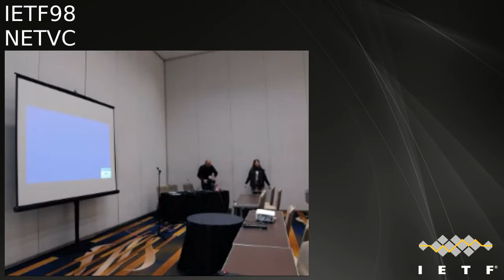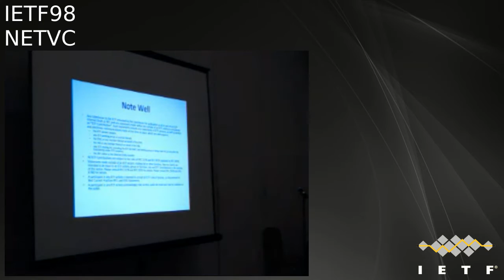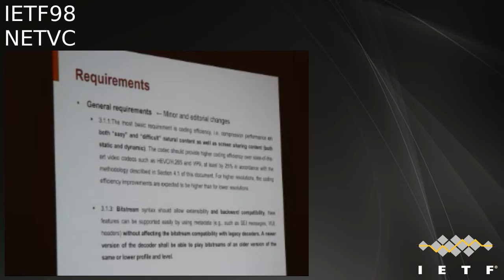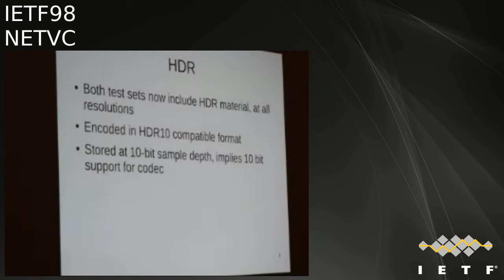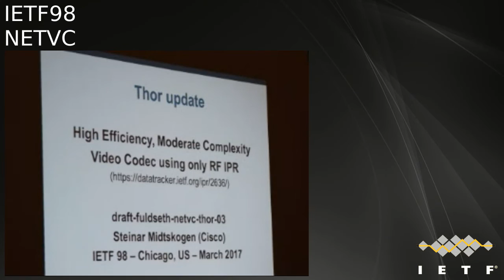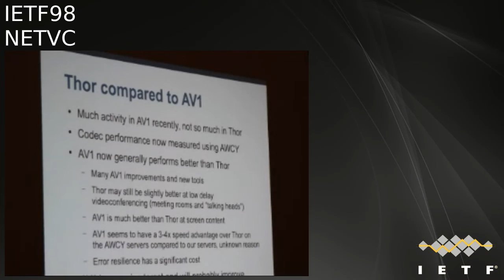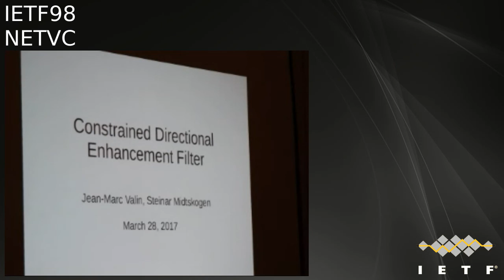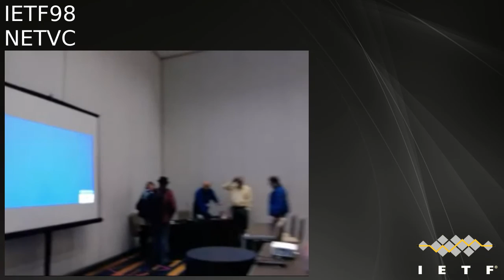IETF98-NETVC-20170328-1300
NETVC  meeting session at IETF98
2017/03/28 1300